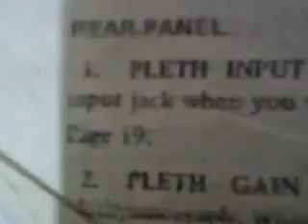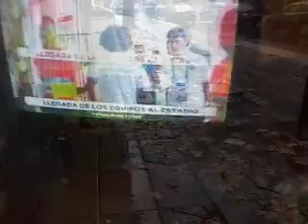Logica y conocimiento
Este vídeo se ha realizado con el creador de presentaciones de diapositivas de YouTube Here there are pictures of all knowledge of human expert and logic sense of his mind.